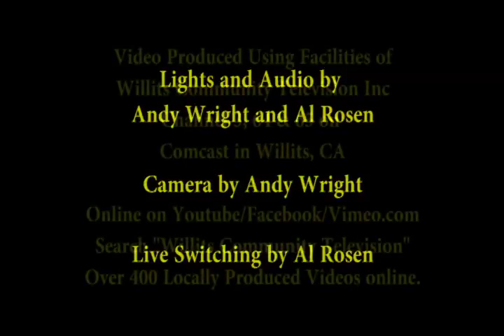Buti Yoga Flow with Jaynene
Getting Certified as a Buti Yoga Instructor was a milestone in my fitness path and my life. During the certification process I was not at my peak performance. Months earlier I had decided (again) to make a change, to let go of the weight from my 3rd child, and get back to a place in my body that I was truly happy about.
  Buti yoga was an inspiring workout that challenged me in all the ways I loved to be challenged ie. bodyweight lifting, yoga, cardio via dance...and the results, for me, were noticeable.
 Offering this movement to my community was an easy conclusion. because I was so excited about it, so when the opportunity to learn more and become certified came into reach, I seized the moment.
After teaching in my community for a couple of years I have developed my own personal movement offering that includes  primal movements, African dance, vinyasa flow yoga, and meditation, I call, Primal Rhythm.

peace.love.harmony.